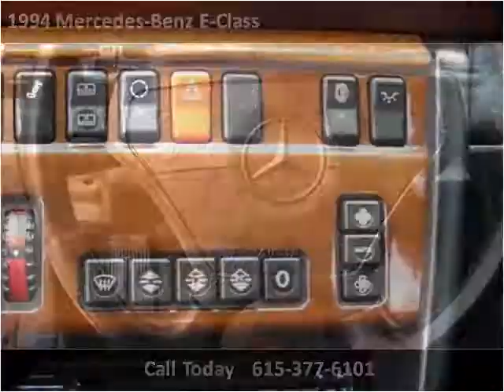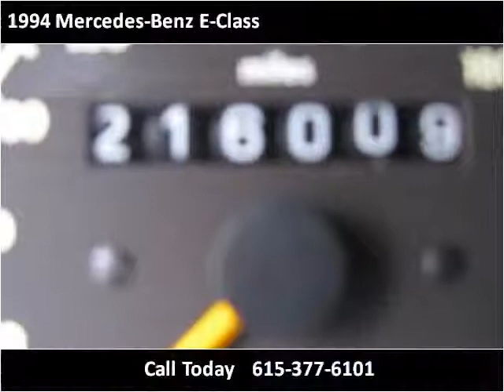1994 Mercedes-Benz E-Class Used Cars Nashville TN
This 1994 Mercedes-Benz E-Class is available from Autopro of Nashville.